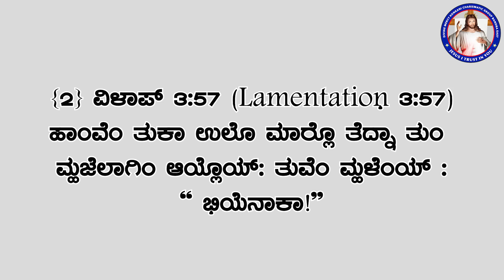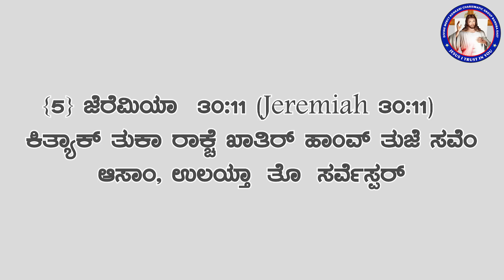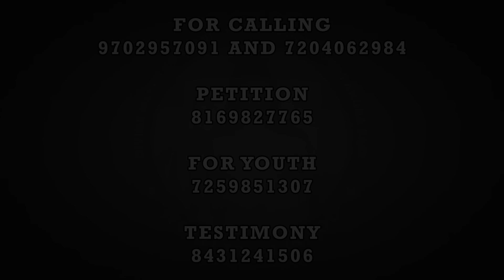Promise 62 | I will turn to you and make you fruitful | (10th JUN 2023)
ಹಾಂವ್ ತುಮ್ಚೆರ್ ಮಜಿ ಕೃಪಾಳ್ ದಿಷ್ಟು ಘಾಲ್ತಾಲೊ ಹಾಂವ್ ತುಮ್ಕಾ ಫಳಾಭರಿತ್  ಕರ್ತಲೊ